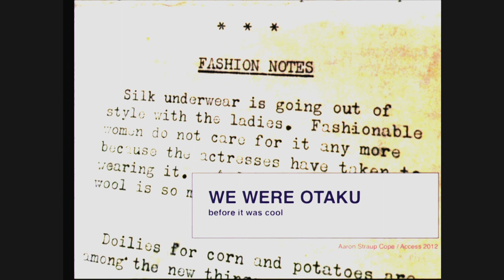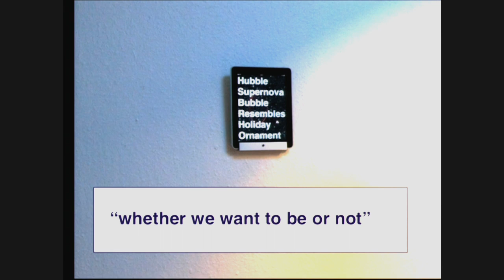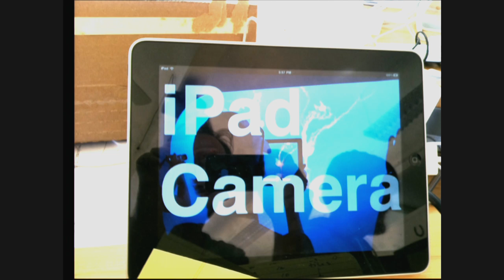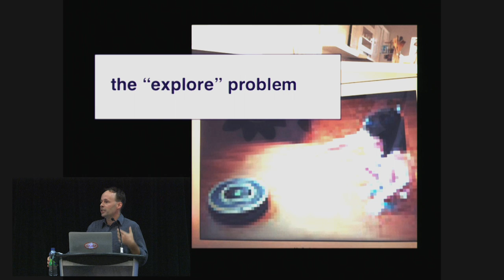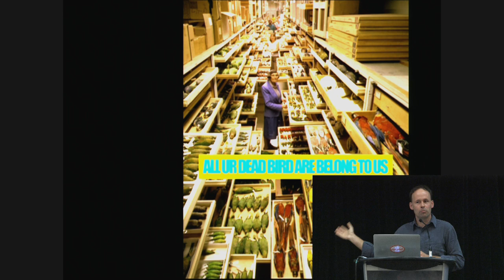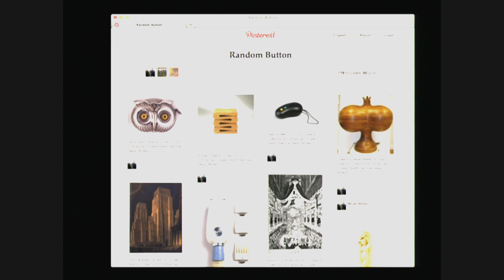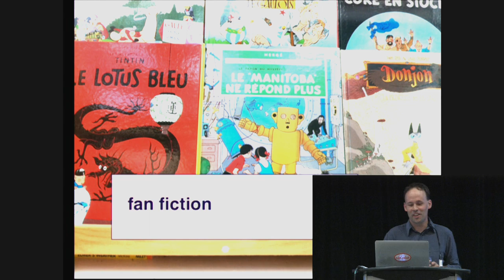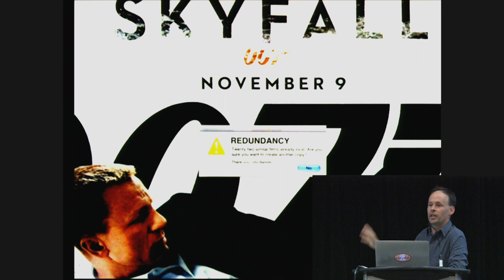"We were Otaku before it was cool" - Aaron Straup Cope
"We were Otaku before it was cool"
Aaron Straup Cope
Senior Engineer (Internets and the Computers)
Cooper-Hewitt National Design Museum, Smithsonian Institute

Access 2012 Opening Keynote
Montreal, QC

Aaron's slides and notes can be found on his blog